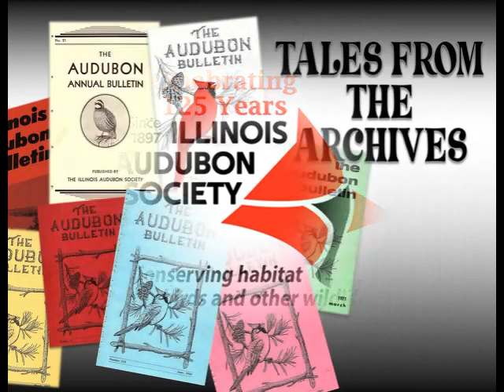Tales from the Archives: John Rogner